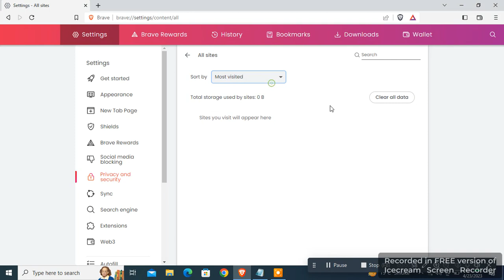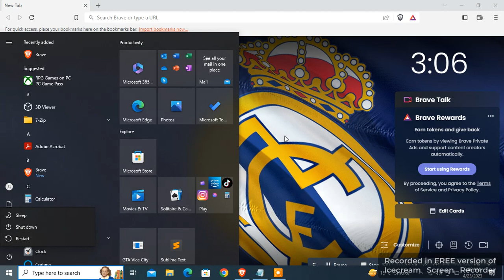How to Fix Facebook is not working not opening on Brave Browser on Laptop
How to Fix Facebook is not working not opening on Brave Browser on my Laptop